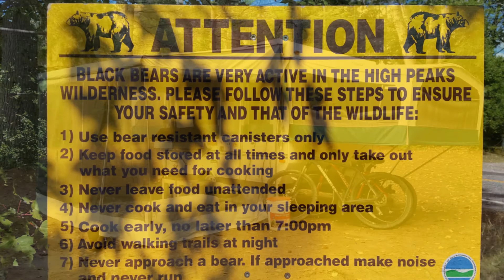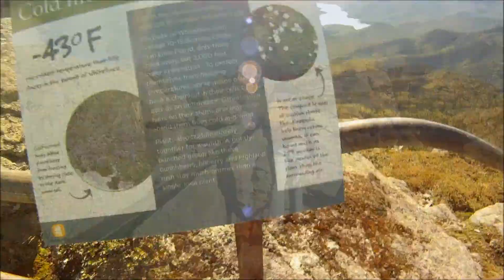ADK Vacation 2016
vacation in fishcreek